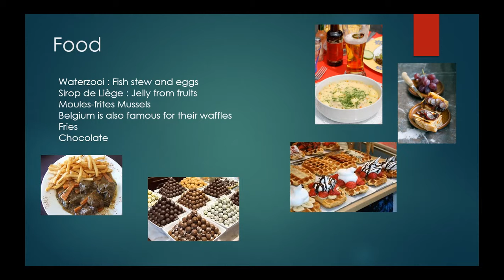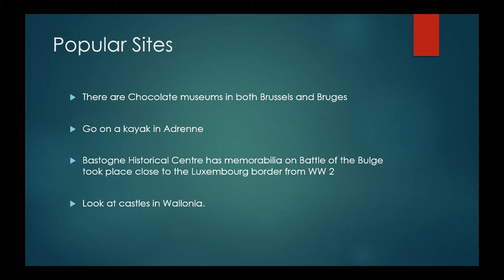French 1: Belgium